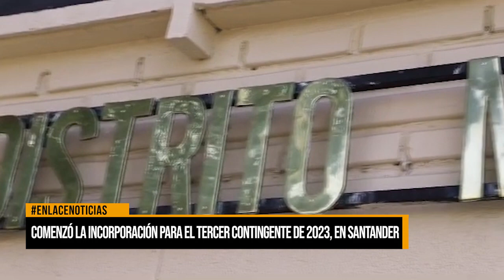Comenzó la incorporación para el tercer contingente de 2023 en Santander